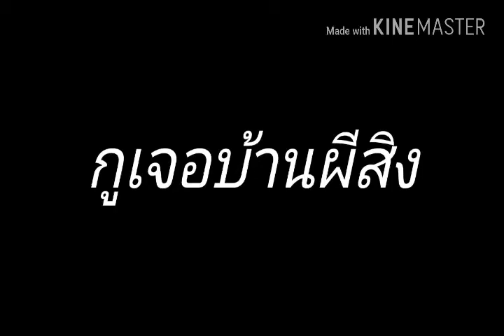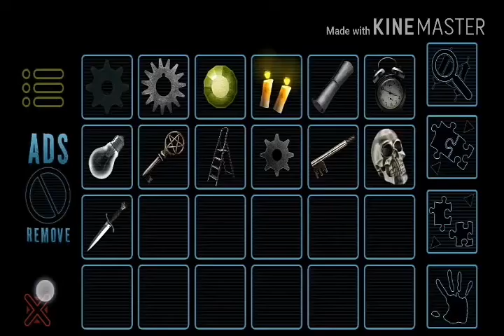Escape Impossible-Reven ทำลายบ้านผีสิง